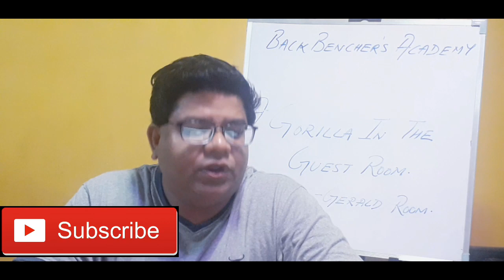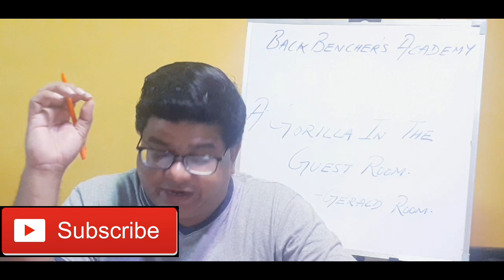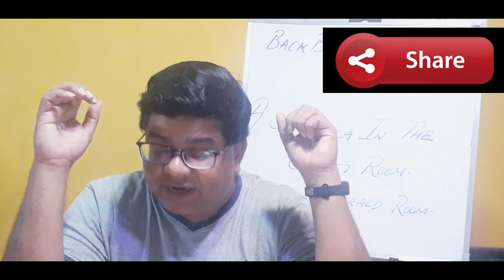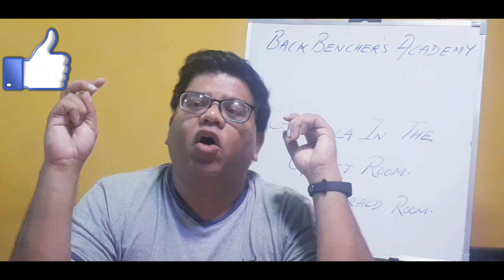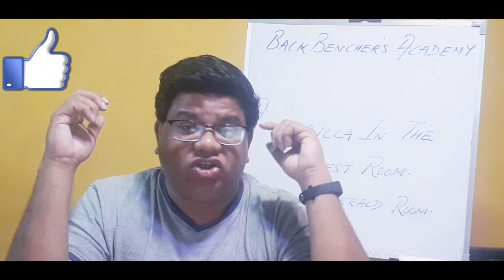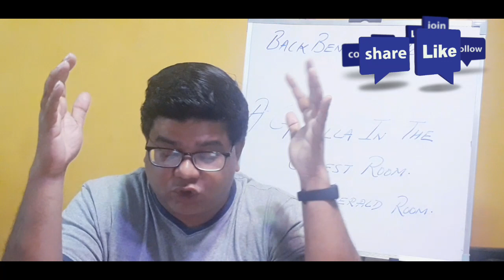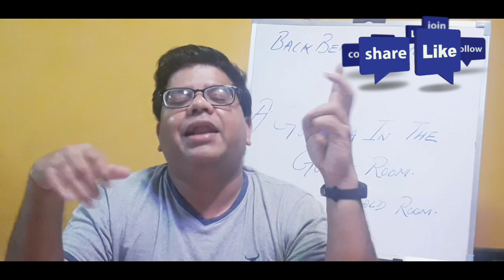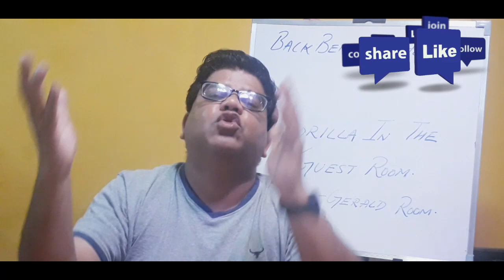A Gorilla in the Guest Room, part 1, by Gerald Durell.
THIS IS AN EDUCATIVE VIDEO FOR ISC STUDENTS IN CLASS 11 AND 12.
A GORILLA IN THE GUEST ROOM QUESTION AND ANSWER
A GORILLA IN THE GUEST ROOM BY BACKBENCHERS ACADEMY
A GORILLA IN THE GUEST ROOM BY BACKBENCHERS ACADEMY # MAYANK SIR
A GORILLA IN THE GUEST ROOM BY MAYANK SIR bestexplanation explanationinhindi explanationinenglish linebylineexplanation linebylineexplanation easyexplaination #

A Gorilla in the guest house ( links )

PART 2

PART 3

PART 4

Part 5

Gerald Durell was a naturalist, zoo keeper, conservationist author and television presenter.

PLEASE WATCH ALL COMMERCIALS IN BETWEEN VIDEO, IT WILL HELP OUR CHANNEL GROW.

FOR
Promotion/Subscription - contact

If you want to support us in any ways.